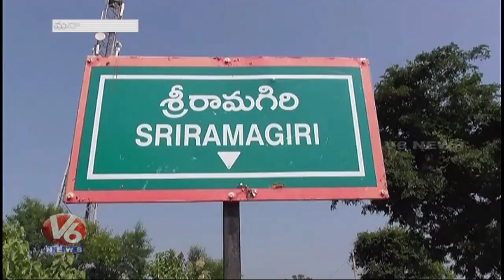Venkatapuram Villagers Weird Prayers For Rains | V6 News